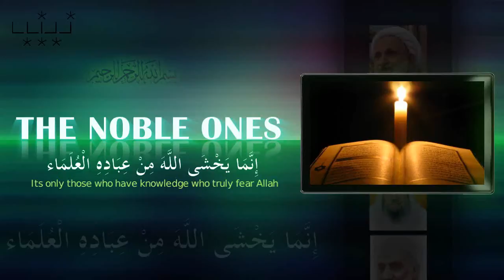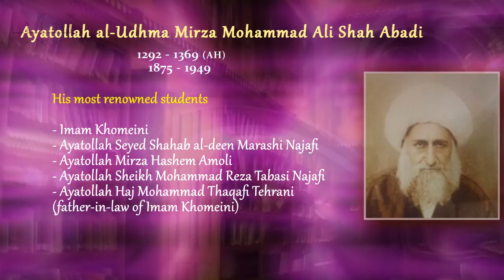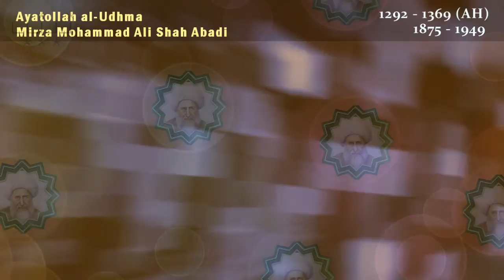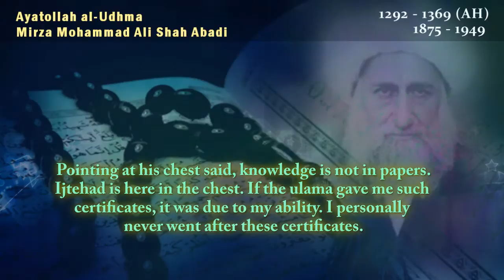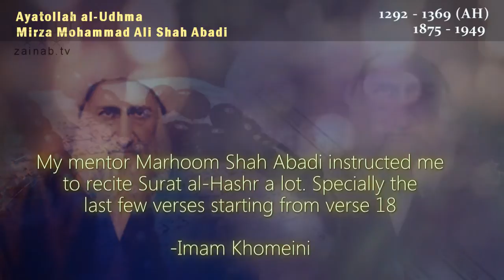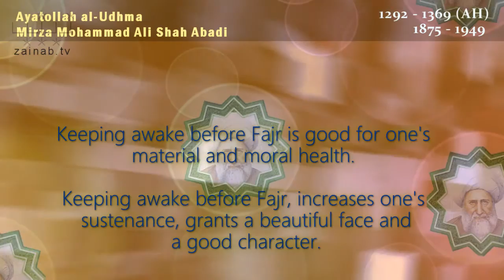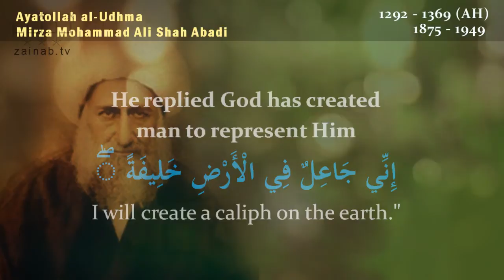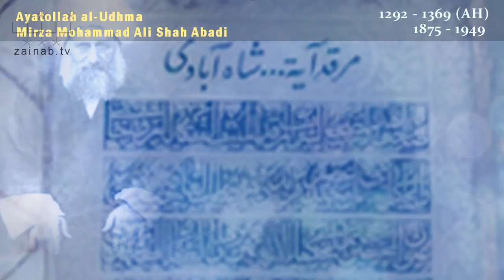The Noble Ones | Ayatullah Mirza Mohammad Ali Shah abadi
The Noble Ones | Ayatullah Mirza Mohammad Shahvabadi. Narrated and Researched by Hayder Shirazi.